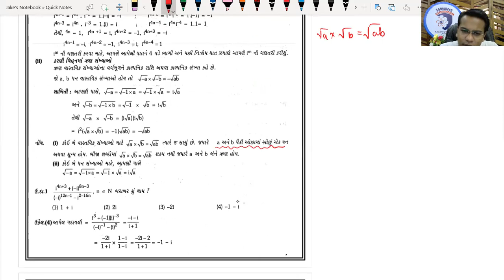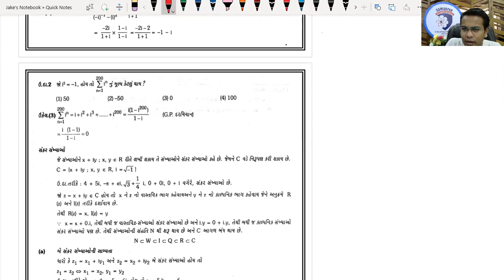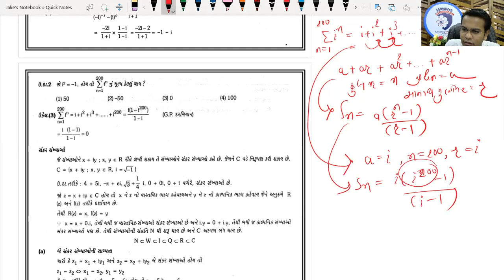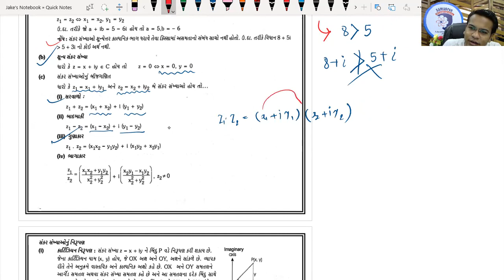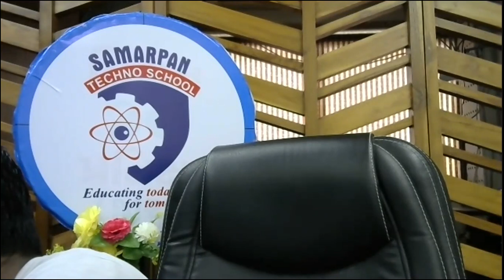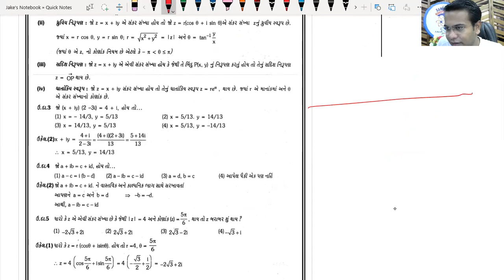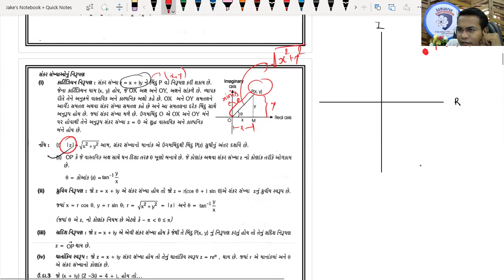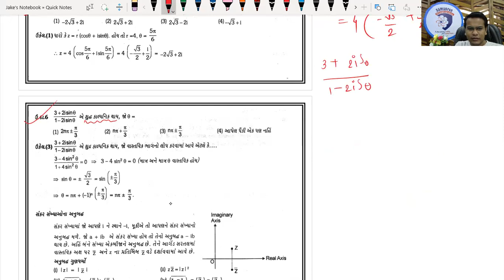11 Sci | J.Maths | 11 5 21